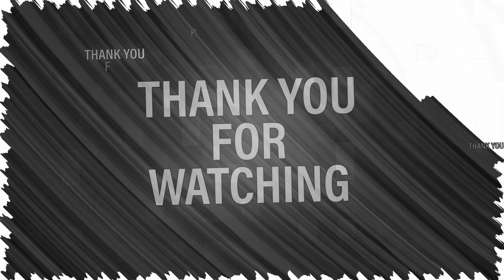Mark Boone Junior -Role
Whats this movie and dont forget too SUBSCRIBES & LIKES this movie